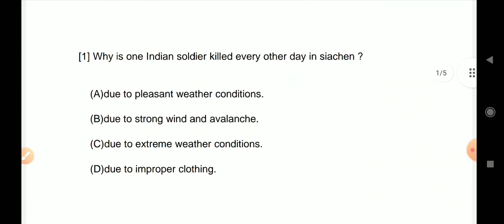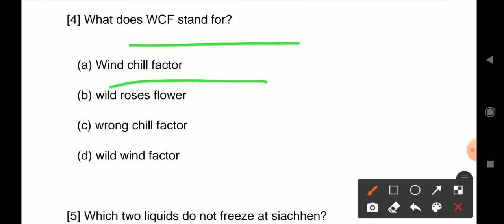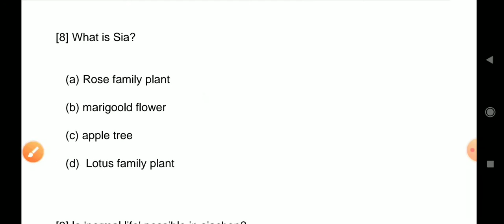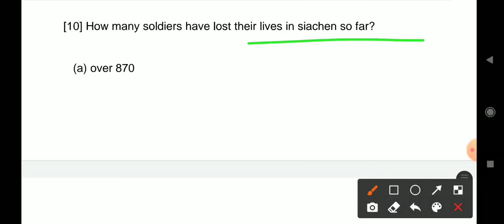Siachen the place of wild roses MCQs, Class 8